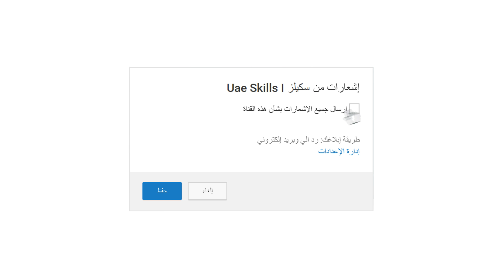واضح انك هكر ترا 😂 PUBG MOBILE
➖ مواصفات جهازي ➖

● Zotac GeForce 1080Ti
● 64 GB RAM 4x G.SKILL Tridentz RGB 3200mhz
● 3x Samsung S24D300 Monitors (1080P)
● Asus ROG Maximus X Hero (WiFi AC)
● SuperNova 850 G2
● NZXT H700i